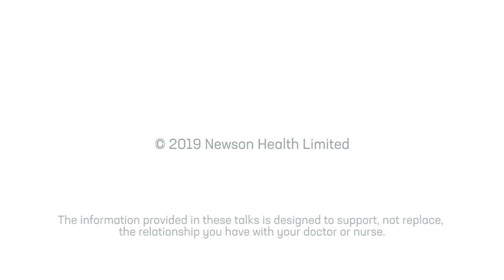Recognising and Understanding the Menopause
Dr Rebecca Lewis talks with Katie Taylor, founder of Latte Lounge, activist Meg Mathews, and menopause expert Diane Danzebrink about their personal experience of the menopause, common symptoms and how to recognise and obtain a menopause diagnosis.